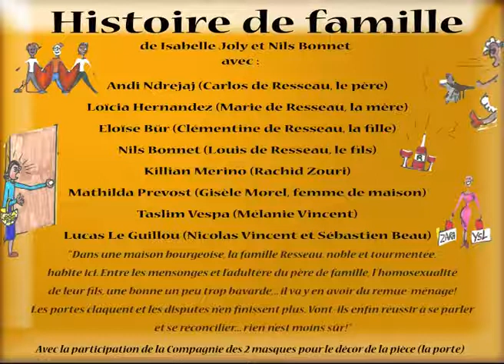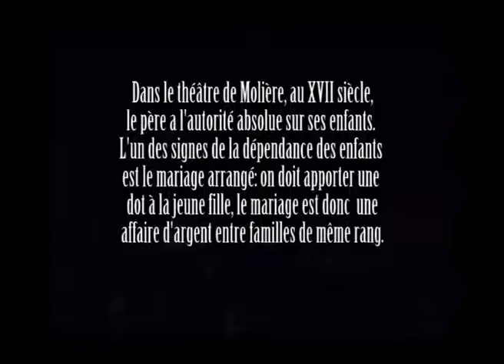Histoire de famille pièce de thêatre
Représentation au Musée Guignol de Brindas de la pièce de théâtre  co-écrite par Isabelle Joly et Nils Bonnet "Histoire de famille".
Cette pièce est une collaboration entre la vision de l'ancienne et de la nouvelle génération sur la famille. Cette pièce parle d'homophobie, de racisme, d'alcoolisme, d'adultère, de violence conjugale, la génération dorée, de trahison, de famille composée et recomposée... la tolérance, la liberté et surtout l'amour !
Merci de ne pas mettre de commentaires sévères ou haineux, c'est un spectacle d'amateur réalisé pendant une année d'atelier théâtre en MJC. Merci à vous ! Bon visionnage